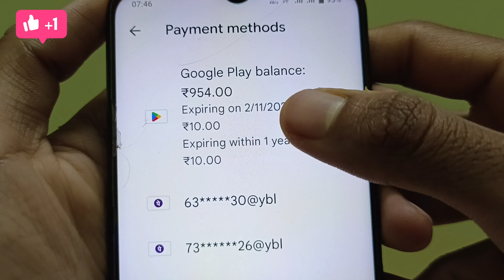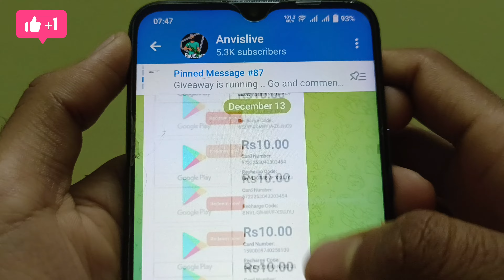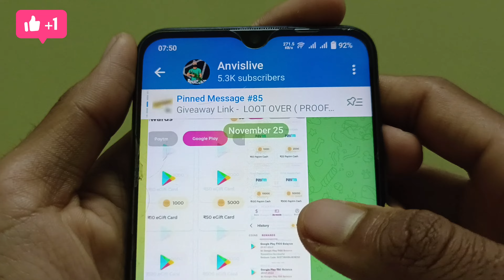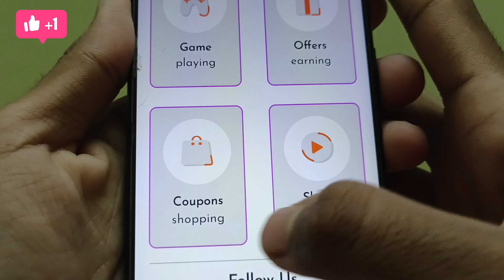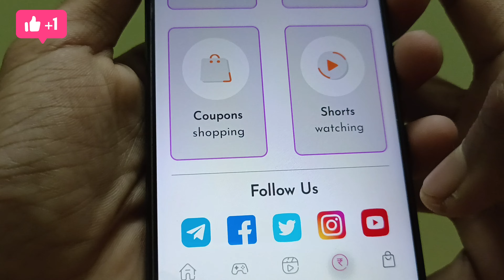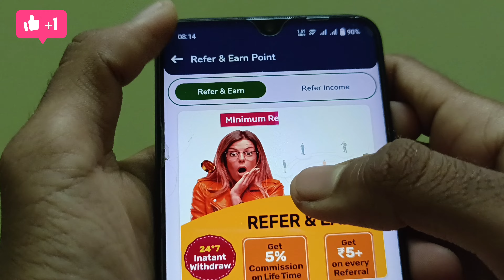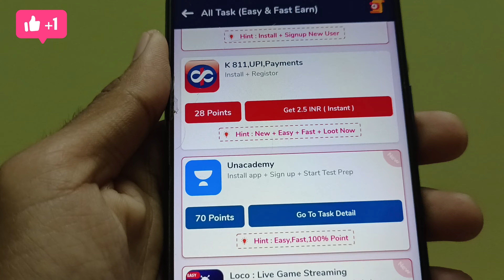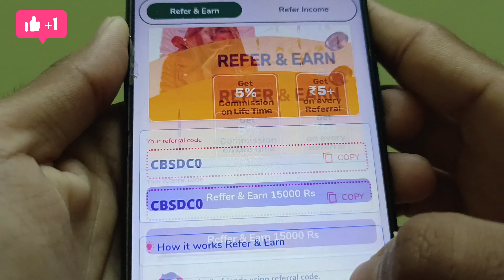Top 2 App - Free Redeem Code | Free Google Play Redeem Code | How To Get Free Redeem Code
Refer Code - CBX1ZB

Time-Stamps:-
0:00 Google play Redeem Code
0:50 Google Play Redeem Code
1:10 How to get Redeem Code
1:50 Google Play gift card codes
2:10 google play redeem code
2:20 Google Redeem Code Earn Trick
2:50 New Redeem Code App 2022
3:50 Google Redeem Code Giveaway
5:45 How To Open Google Play Points Account
6:58 How To Complete Google Redeem Code Tash
8:50 Google Redeem Code Live Earn

2.free google play gift cards 2022
3.how to get free google play gift cards 2022
5.google play store free redeem code 2022
6.google play free redeem code trick 2022
7.free google play gift cards in 2022
8.google play store free redeem codes new latest trick

1.) How to get free redeem code.
2.) Free redeem code app.
3.) Free redeem code.
4.) Redeem code for play store.
5.) Free google play gift card.
6.) Free google gift card.
7.) How to get redeem code for play store free.
8.) Free redeem codes.
9.) Free google play gift card codes.
10.) 100% free google play redeem code.